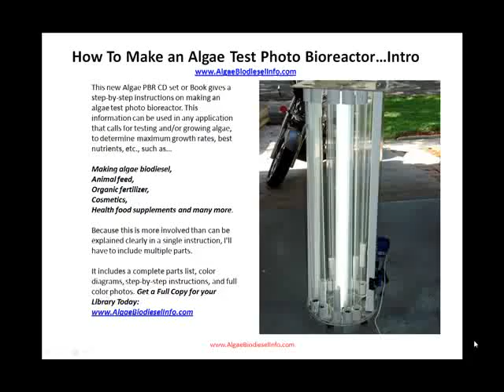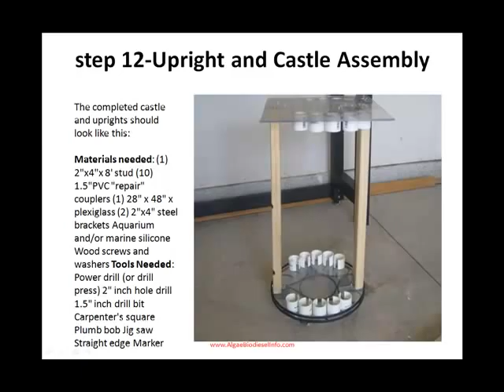Algae Test Photo-Bioreactor How To Guide & CD Set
Algae Photobioreactor book or CD set can help you create a lab grade PBR to test different strains and variables of algae GET YOUR copy of Making Algae Photobioreactors at Home Today.